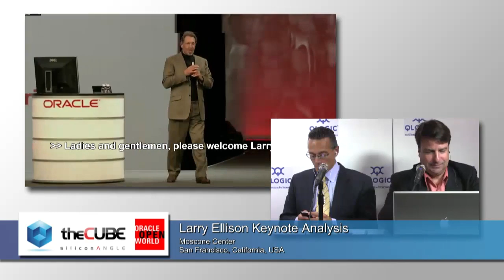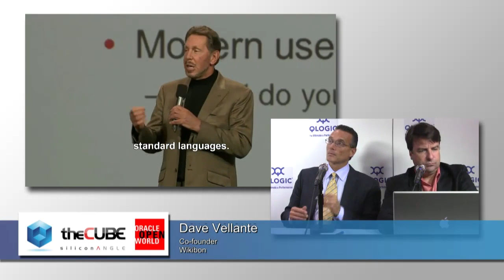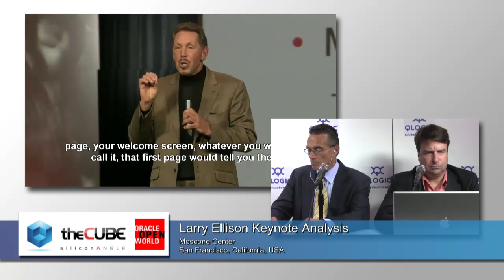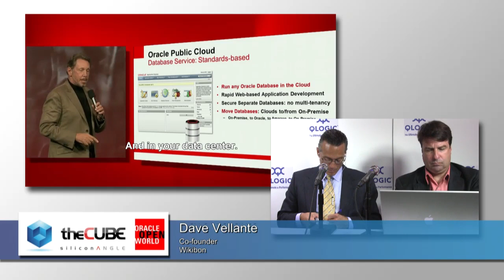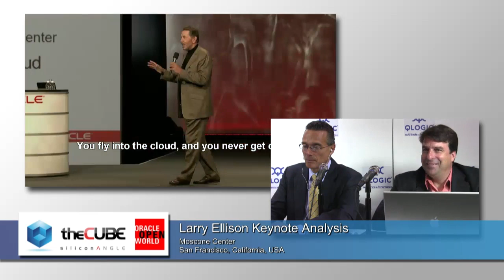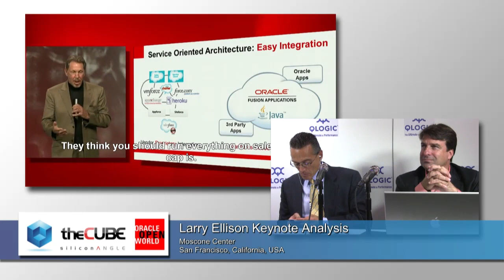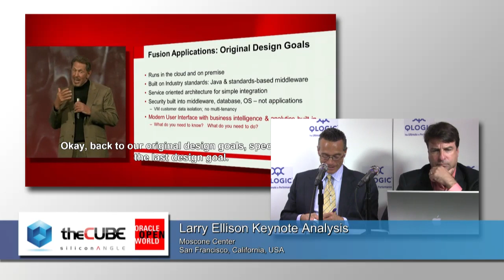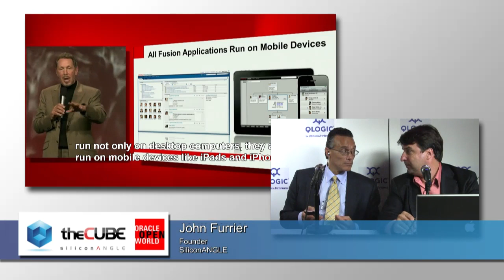Keynote Day 3 - OOW 2011 Larry Ellison - theCUBE